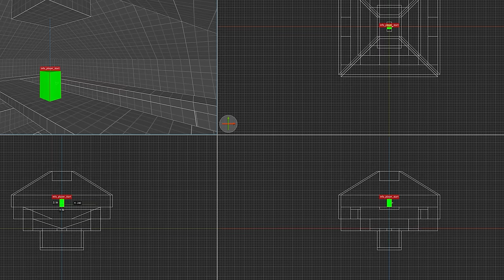DUSK HD + SDK Launch Trailer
Maps shown:
ETC2 by Dave Johnston
Biome by Jack "Pritchard" Viney
Imhotep's Legacy by Hersey/Here
The Slipgate Complex by John Romero